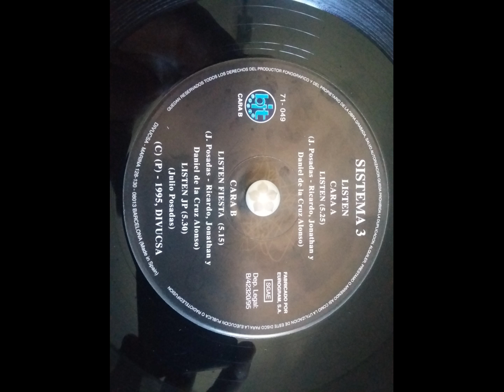SISTEMA 3 - Listen Fiesta...B1